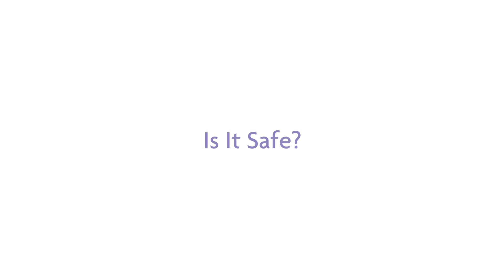38. Anti D injection